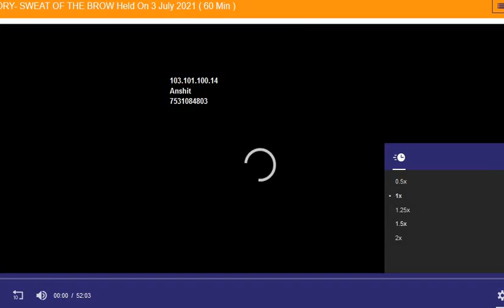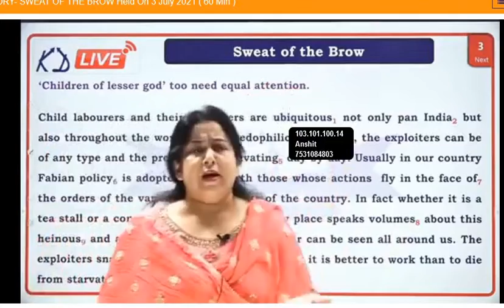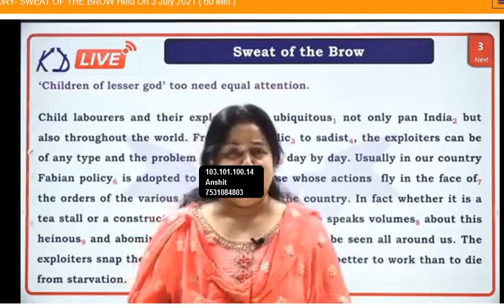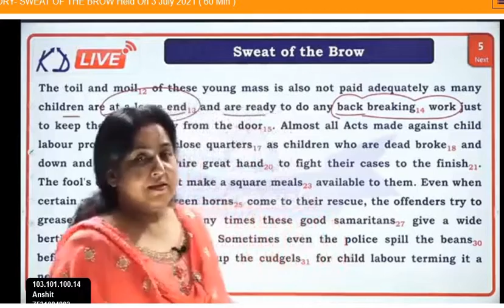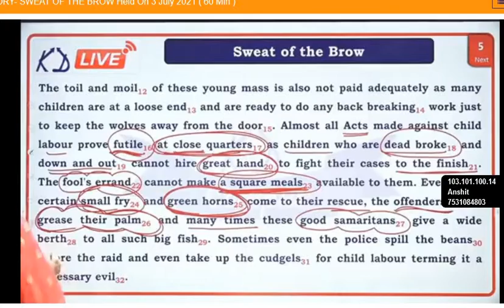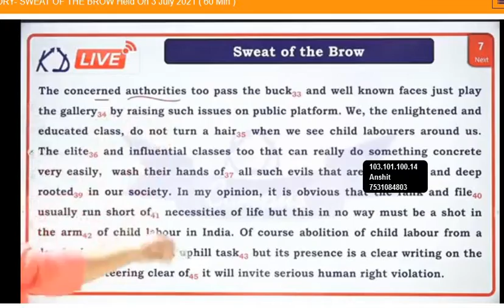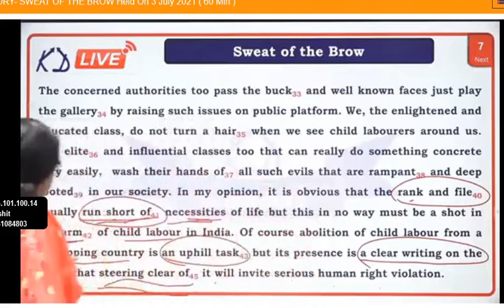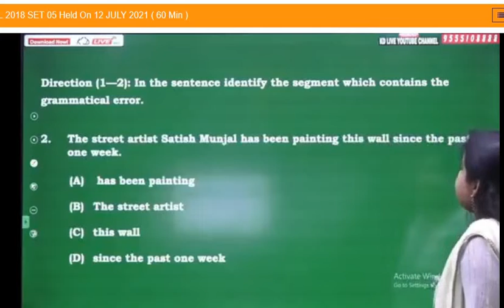class 100 after story by Neetu Maam KD Campus